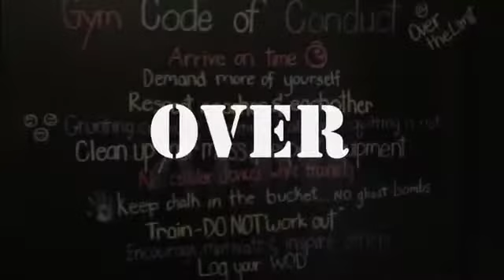Crossfit Over the Limit SD